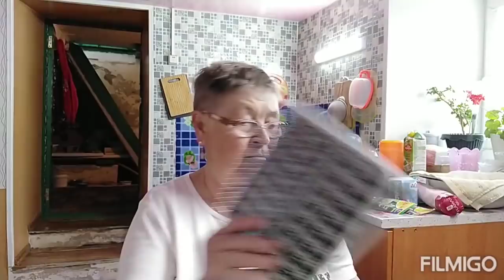СХОДИЛИ В ГОРОД /// ФИКСПРАЙС /// ПОДСТРИГЛАСЬ//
Всем привет! С Вами канал- ТАТЬЯНА  БЕЛИКОВА.